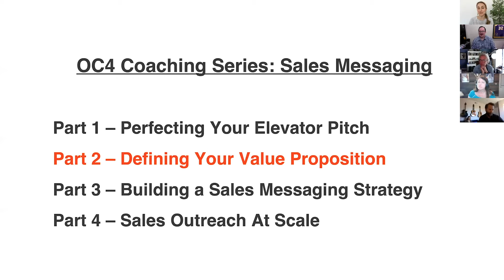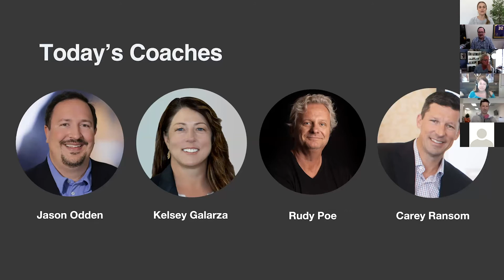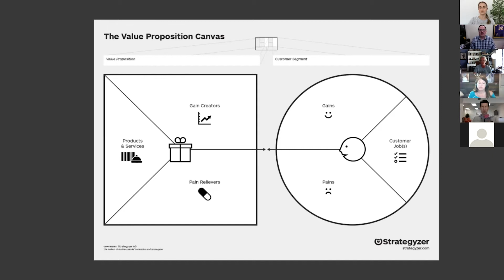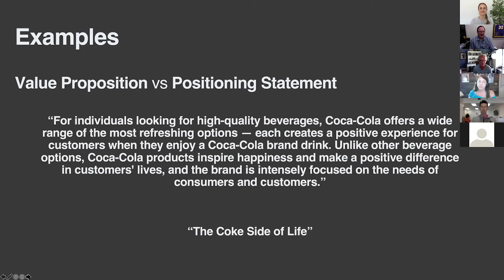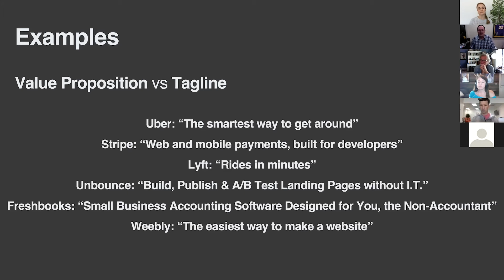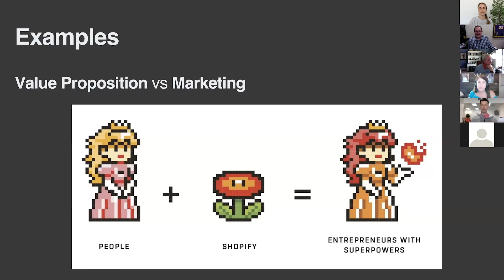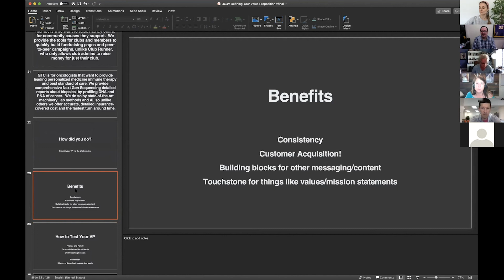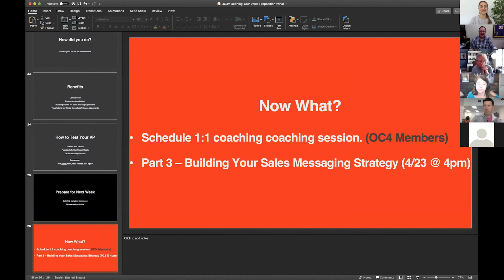OC4 Coaching Series: Defining Your Value Proposition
[PART 2 OF OUR 4 PART SALES MESSAGING COACHING SERIES]

How do you find the right words to describe your unique product or service? The goal of this session is to help you define this critical component of your company's message. We'll provide the framework, work through some examples, and offer real-time feedback.